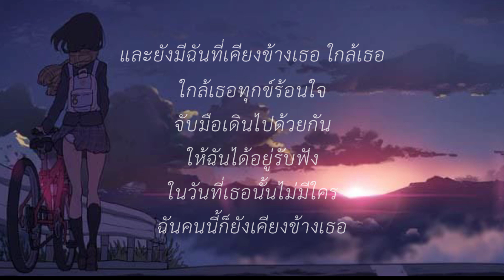ให้ฉันได้อยู่ใกล้เธอ - โบอิ้ง Lose Holidays [ เนื้อเพลง ]